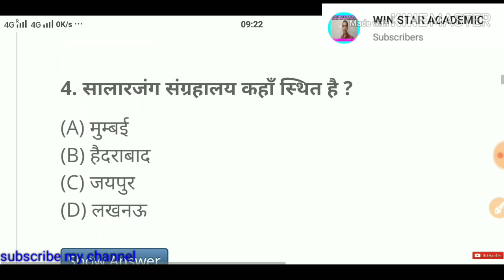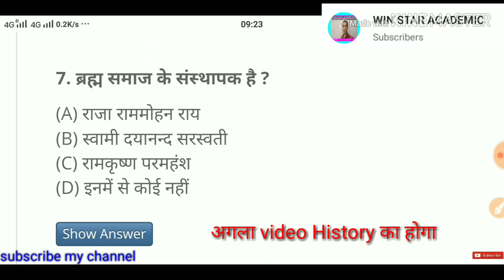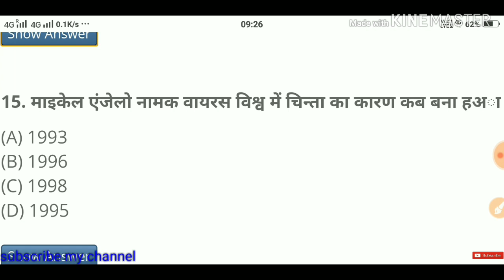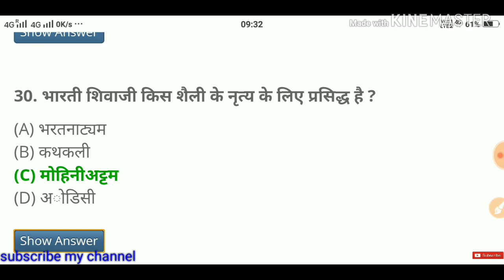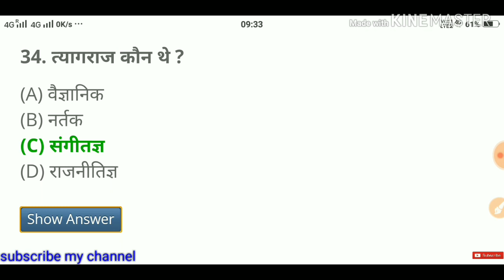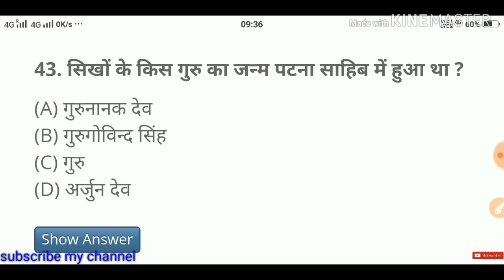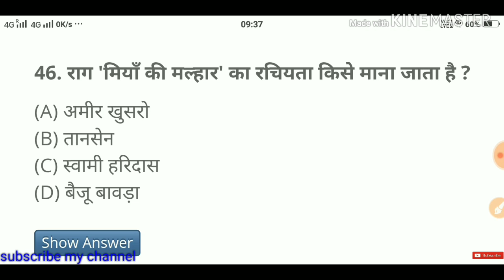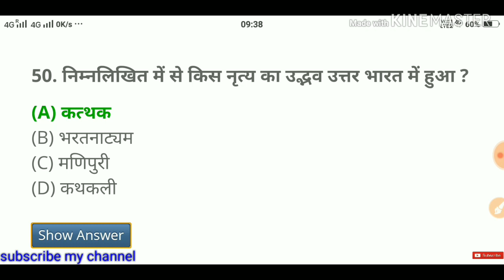UPSSSC GK TEST जूनियर असिस्टेंट / लेखपाल / up pcs ----- दम है तो 40 करके दिखाए